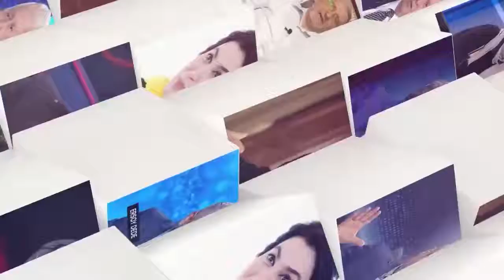Satır Arası I Annelerin açtığı çığır… - Sibel Eraslan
''Diyarbakır anneleri büyük bir çığır açtılar, annelerin gücü hiç bir silahlı gücün hayal edemeyeceği türden bir güç. Çok yumuşak bir güç aslında anne kalbi, anne sesi dünyada bu kadar sesi ince ve güçsüz olduğu varsayılıyor. Bütün o büyük terör güçlerinin hepsini yerle bir edecek güce dönüştü. Bütün dünyada örnek alınacak bir güç''